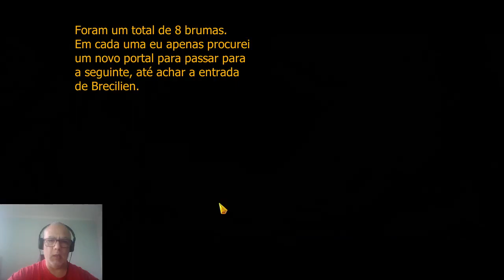Montando uma Ilha - Craft de Itens (capas) e Trabalhadores - Albion Online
Salve, salve pessoal! Iniciando o ciclo de craft e colocando os trabalhadores para trabalhar!